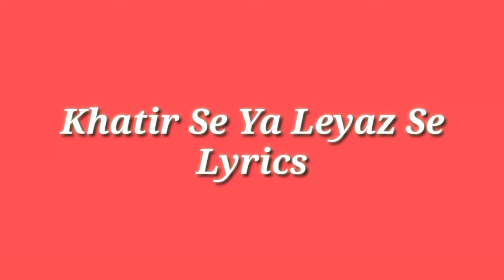khatir se ya lehaz Javaid robinson with Best tabla player Roop Chouhan